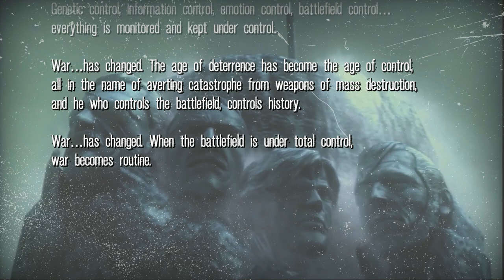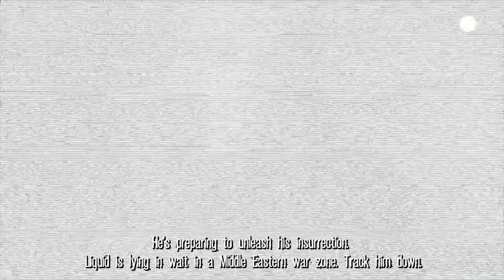Metal Gear Solid 4: Guns of the Patriots but it's Shadow the Hedgehog (2005)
Liquid pisses on the moon